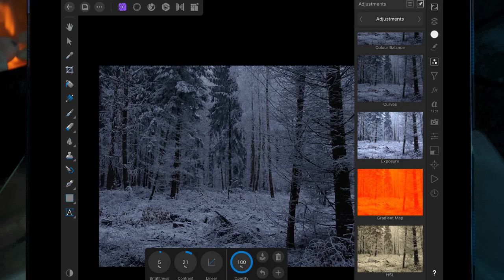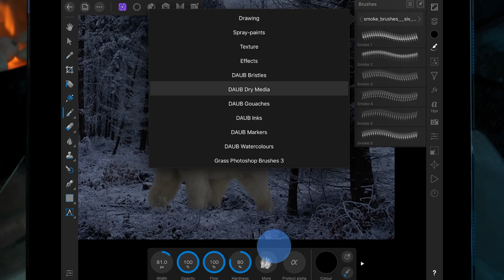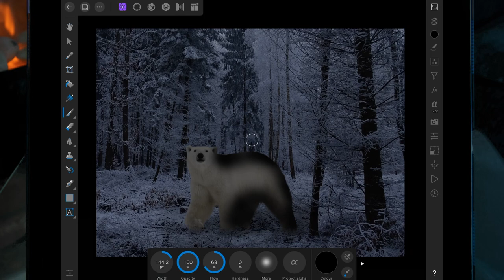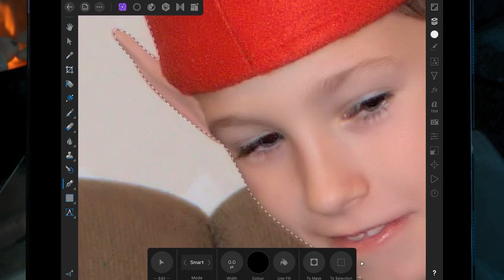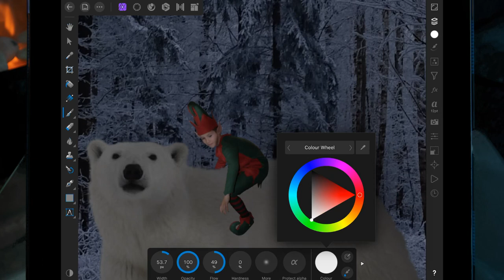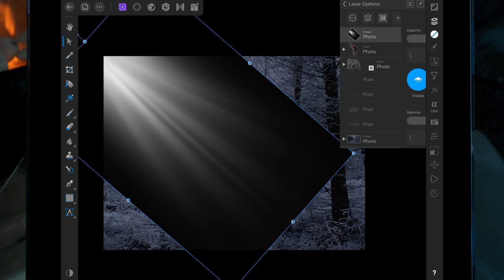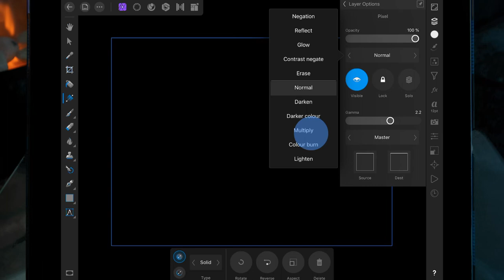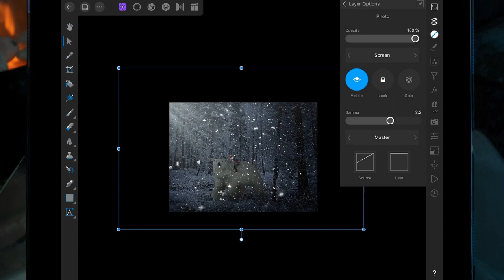Friends - Affinity Photo Manipulation IPad Pro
Photo manipulation using Affinity Photo on the iPad Pro